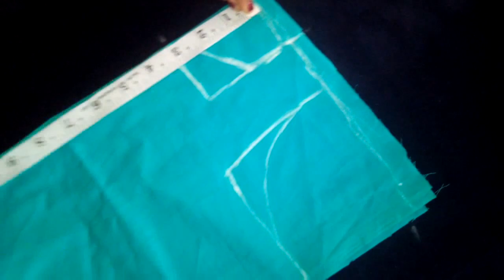Tailoring Tutorial in Telugu for beginners, గౌన్ కట్టింగ్ మరియు కుట్టడం ఎలా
frock cutting, baby girl dresses, baby frocks,

CLOTHS
Heading
Dhaka topi, gandhi cap, jaapi karakul, kothapuri pheta, mysore peta, pagri, pakol, phesta, puneri pagadi, rumi topi/fez, sehra, sindhi cap, taqiyah, turban
Stitching and design
Embroidery of india, bandhani, chikankari, gota, kantha, kasuti, nakshi, phulkari, shisha, zardosi, zari